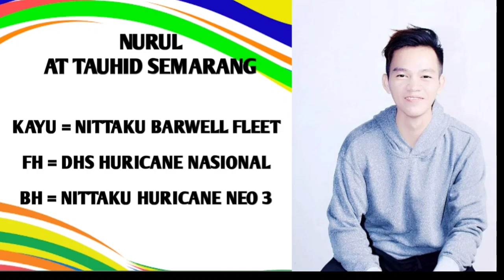Hanung Praba Apollo Wonogiri vs Nurul At Tauhid Semarang ||| Turnamen Tenis Meja Aspro Cup I 2021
Turnamen Tenis Meja Aspro Cup I Tahun 2021

Memasuki babak 8 besar

Mempertemukan Hanung Praba Apollo Wonogiri vs Nurul At Tauhid Semarang